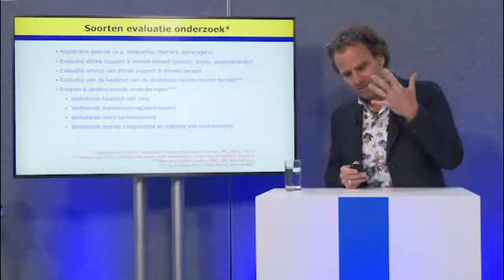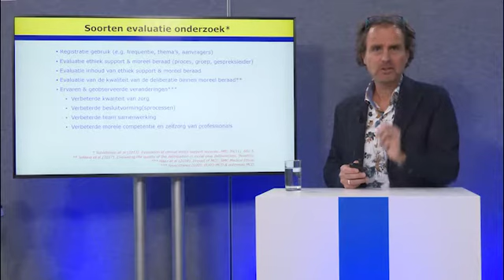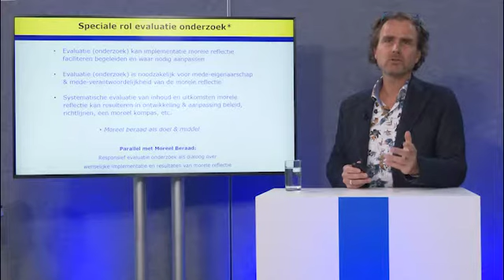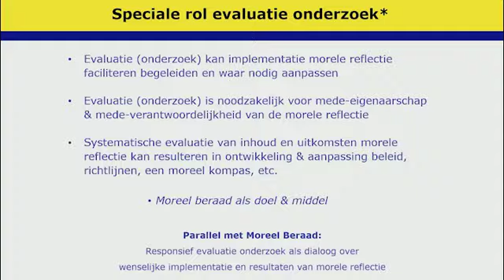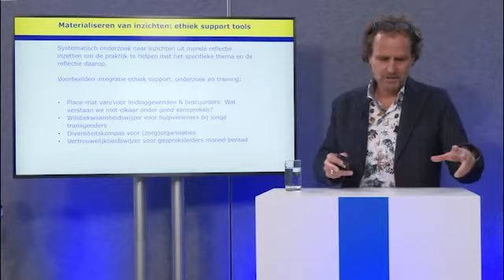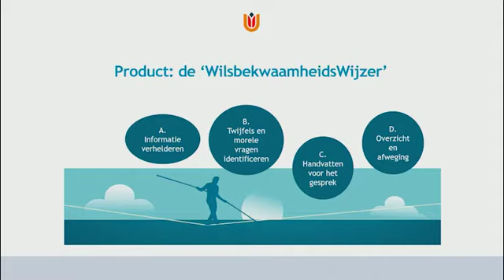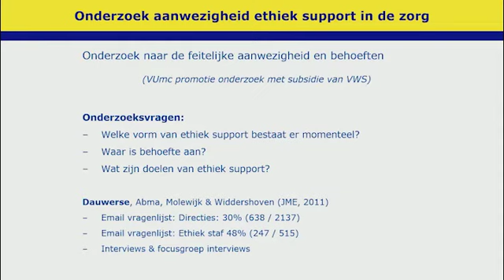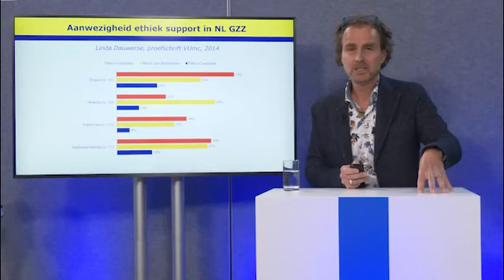03 Webinar met Bert Molewijk over morele reflectie in organisaties. Deel 3 Presentatie sheet 14-23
"Goed om het hier over te hebben!" ... en verandert er nu ook iets? Webinar met Bert Molewijk (Amsterdam UMC) Over de impact van morele reflectie in organisaties

Deel 3 Presentatie sheet 14-23

Morele reflectie doen we allemaal. Spreken en denken over de vraag of we met de goede dingen bezig zijn. Of een keuze juist, dan wel te billijken was. Of we het een volgende keer weer zo zouden doen. Bewust of onbewust, alleen of samen. Spontaan of gepland. Er zijn allerlei werkvormen om met elkaar gestructureerd gesprekken te voeren over ethische kwesties in het werk. Moreel Beraad is een veel gebruikte werkvorm: een gestructureerd onderzoek naar de beantwoording van een morele vraag uit de praktijk onder leiding van een gecertificeerd gespreksleider. Moreel beraad wordt al jarenlang met verschillende doelen ingezet in de gezondheidszorg maar ook op andere plaatsen zoals bij defensie, justitie en ook tijdens het opleiden van professionals (onderwijs).